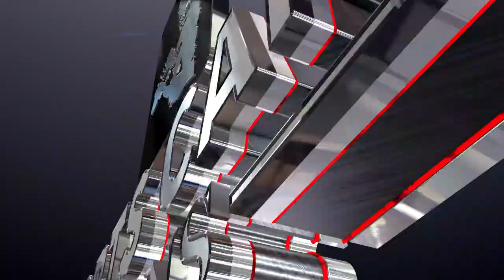Interview with Brian Dwyer, President Robert Edward Auctions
On this episode I talk with Brian Dwyer about his hobby journey, His passion for cards  and REA monthly and quarterly auctions.
S2E20